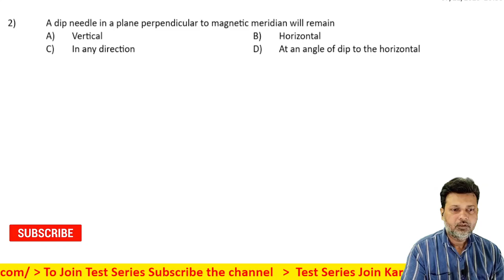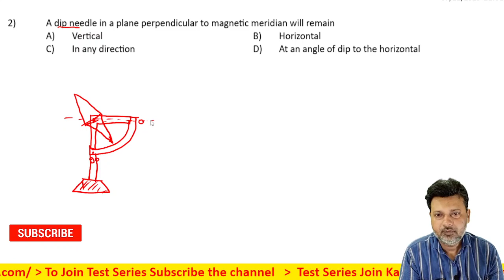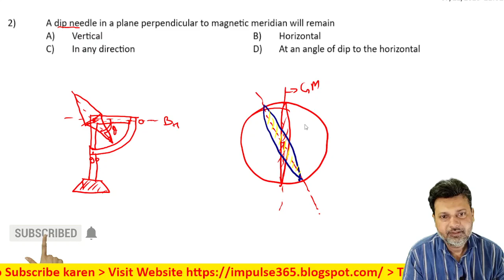2 Magnetism and Matter Level 1 Test 2